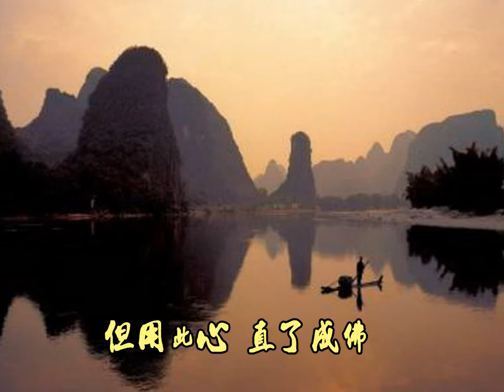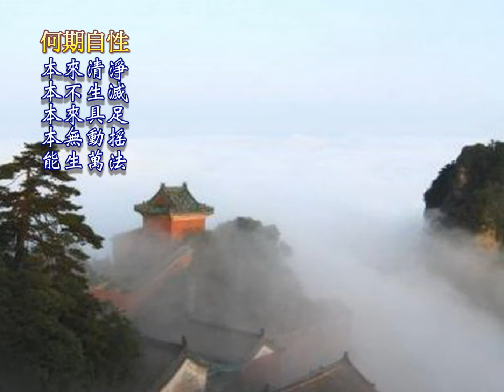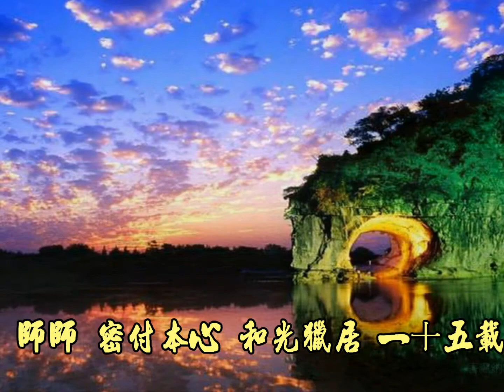六祖壇經１行由品 曲唱/融熙 詞/法嚴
69.六祖壇經１行由品 曲唱融熙 詞法嚴
1.
菩提自性 本來清淨
但用此心 直了成佛
心生智慧 即是福田
砍柴踏椎 琢磨心性
修心養性 不得遲滯
思量 即不中用 輪刀上陣 亦得見性
佛佛 惟傳本體
米熟久矣 猶欠 篩在
無上 正法圓明

2.
菩提無樹 明鏡非台
本無一物 何有塵埃
人有南北 佛性不二
應無所住 而生其心
何期自性 本來清淨
時時 返照密意 如人飲水 冷暖自知
師師 密付本心
和光獵居 一十五載
惠施 能作佛事
佛佛 惟傳本體 米熟久矣
猶欠 篩在 無上 正法圓明

備註..
何期自性 本不生滅
何期自性 本自具足
何期自性 本無動搖
何期自性 能生萬法